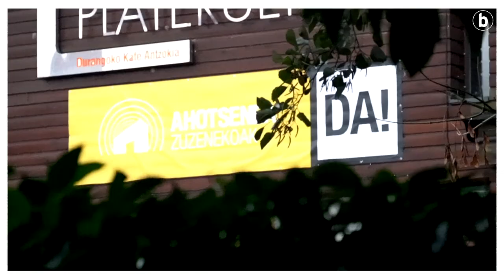DA Miren Narbaizarentzat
| Miren Narbaiza Ahotseneako arduraduna da. Durangoko Azoka nola bizi duen kontatu digu MICE abeslariak.